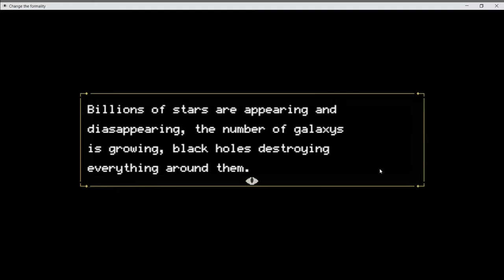Change the Formality Part 1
Game by ghostlim on Itch.io